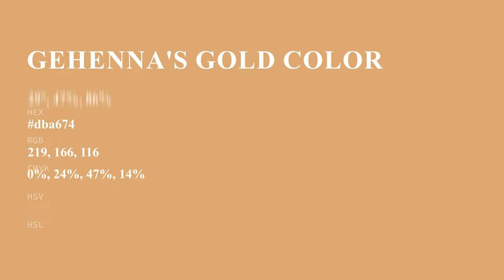Gehenna's Gold color dba674 hex color - Brown color - Cool color dba674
What color is Gehenna's Gold ? dba674 hex color - Brown color - Cool color dba674

Hex dba674 Color Code is also known as Gehenna's Gold color.

Hex dba674 Color code in RGB color code model is created after adding 85.88% red color, 65.10% green color and 45.49% blue color.
Hex dba674 Color code in CMYK color (process color) code model is generated after subtraction of 0% cyan, 24% magenta, 47% yellow and 14% black.